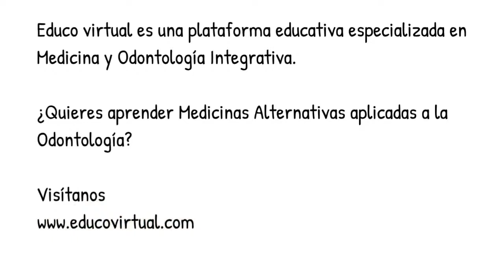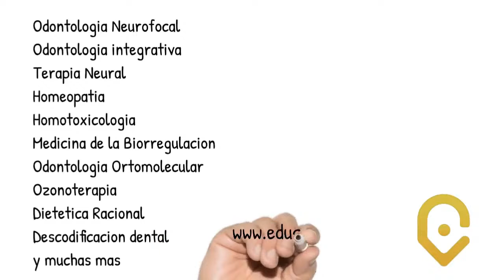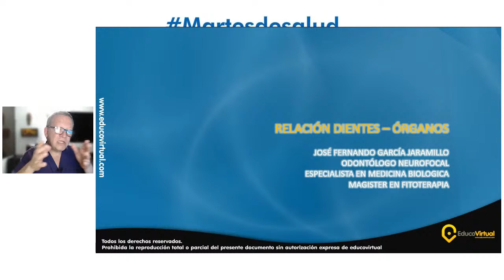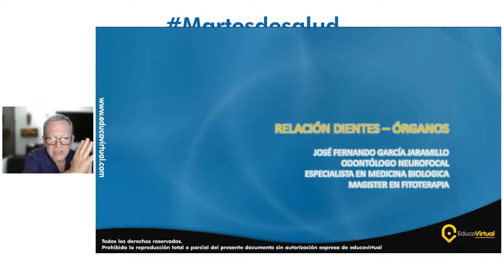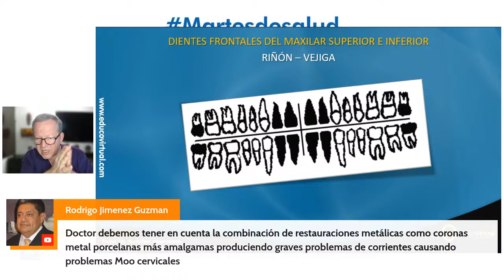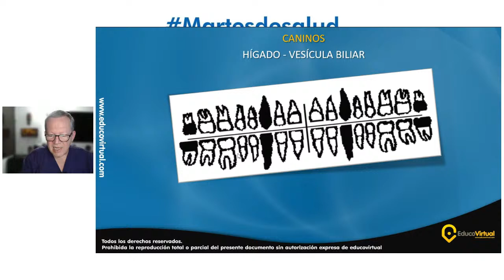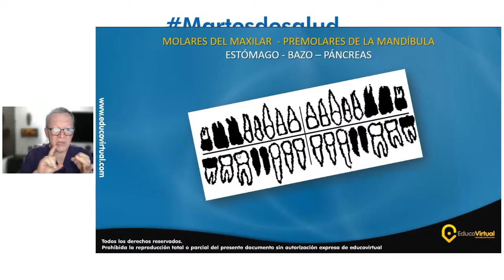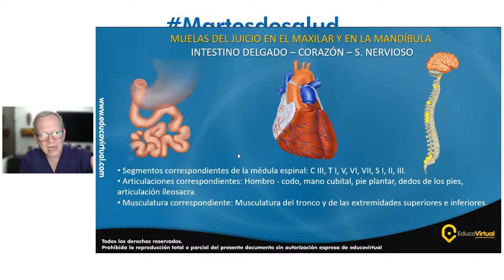El mapa de la relación dientes órganos // Martes de salud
Regístrate a nuestras actividades académicas.

Este es nuestro nuevo canal de telegram para nuestra audiencia de martes de salud dr. Od Jose Fernando García Jaramillo

Martes de Salud es un programa semanal, creado para ustedes profesionales de la Salud, interesados en las medicinas alternativas, odontología Neurofocal, educación continua, entre otros... Discutimos sobre temas actuales, cada semana con un conferencista de alto nivel.

Se parte de odontologianeurofocal.com y únete a esta comunidad.

No te pierdas de esta conferencia.

En estas conferencias encontraras una información clara y precisa sobre salud en todos sus conceptos. Física, mental, emocional, espiritual, económica y laboral.

Hablaremos de Medicina alopática, Medicinas Alternativas, terapias Bioenergéticas, odontología neurofocal, odontología integrativa.

Se abordarán temas como:

Acupuntura, homeopatía, homotoxicologia, terapia neural, Biorregulacion, ozonoterapia, magnetoterapia, laser terapia, descodificación, dismetabolismo, colon terapia, ayuno, sanación, cannabis medicinal, nutrición, dietética, alimentación saludable, entre otras.

Aprende con los mejores.